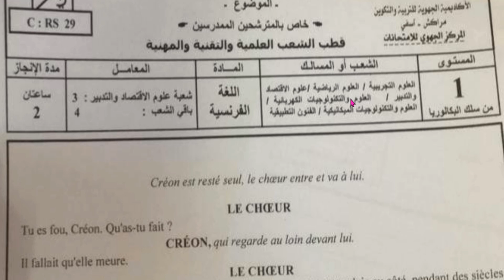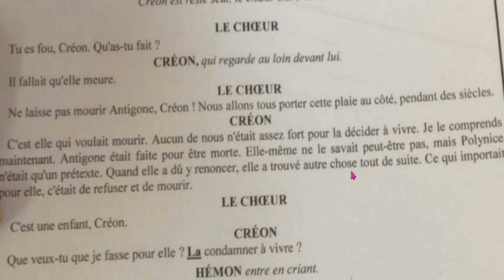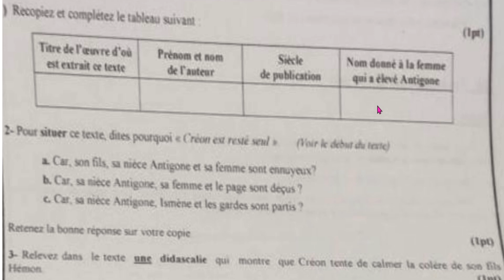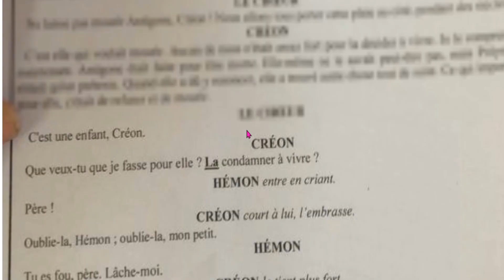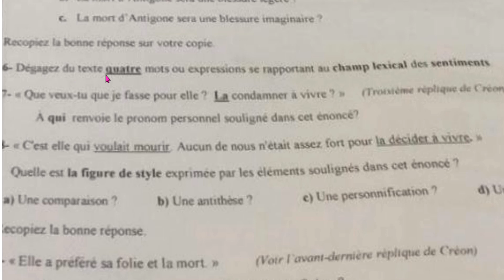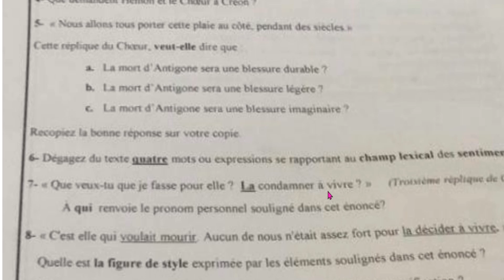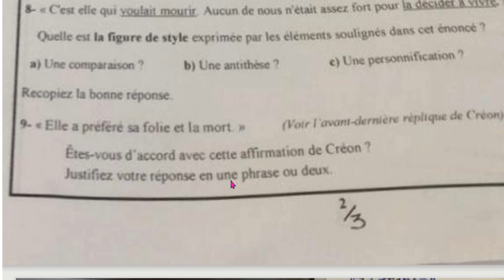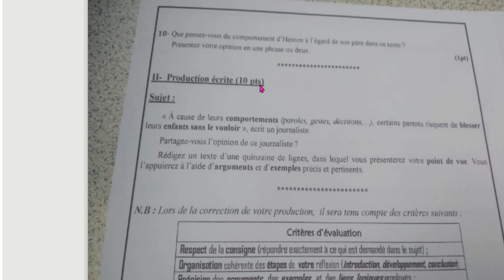تصحيح الامتحان الجهوي الموحد فرنسية 2023الاولى باك دورة عادية لجهة مراكش اسفي القطب العلمي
هذا التصحيح تقريبي وليس وحيد ونهائي